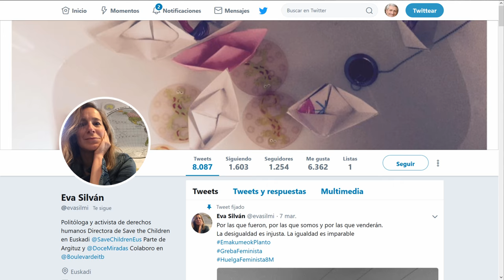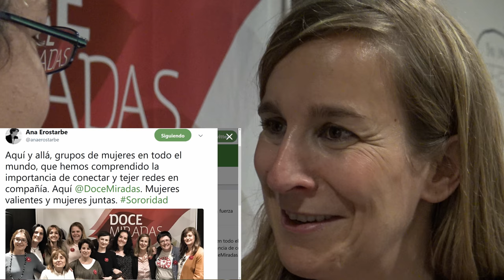con @mentxuwiki en DM5urte motivos para estar en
Eva Silván @evasilmi politóloga y activista de derechos humanos, en DM5urte comparte con @mentxuwiki los motivos para estar en @docemiradas y su prospectiva a 5 años